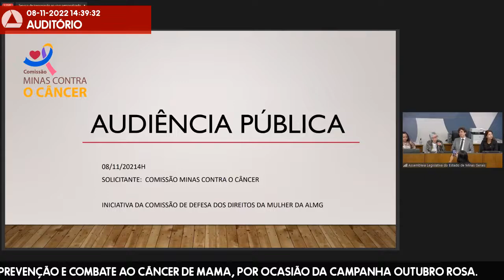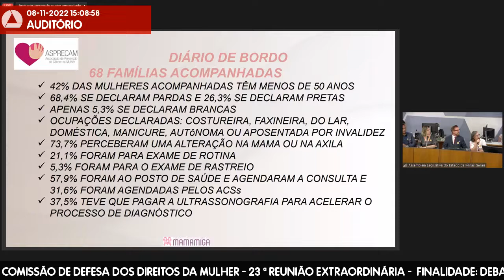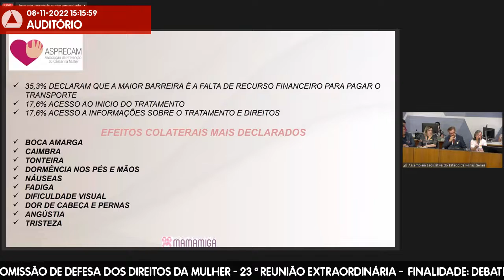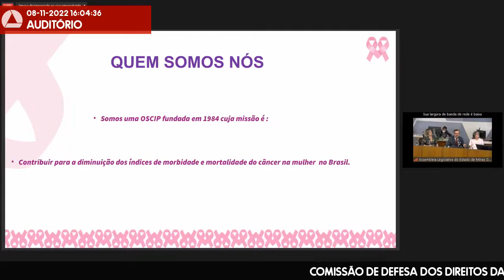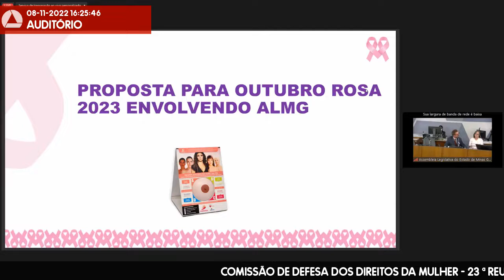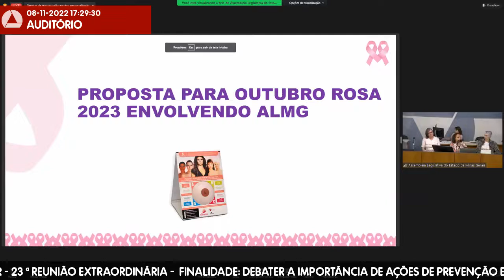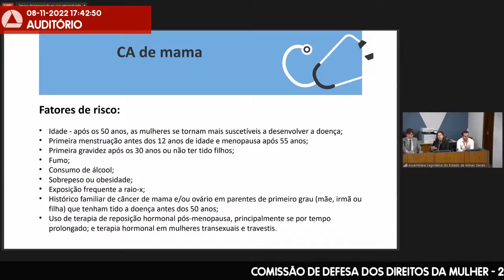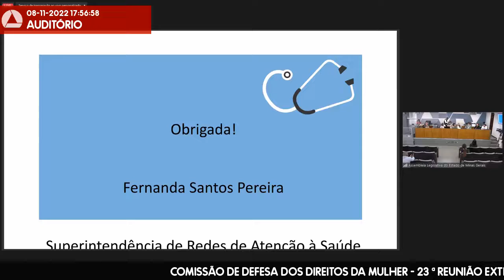08/11/2022 14:00 - Comissão de Defesa dos Direitos da Mulher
Finalidade da audiência: Debater a importância de ações de prevenção e combate ao câncer de mama, por ocasião da campanha Outubro Rosa.